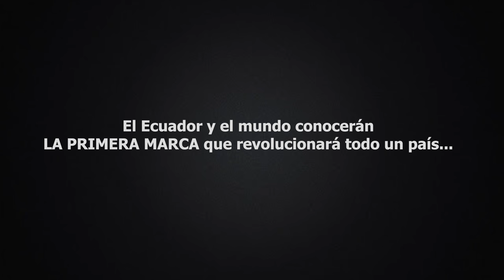PRIMERO ECUADOR! Nuevo...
Por qué PRIMERO ECUADOR?

¡SÍGUEME!